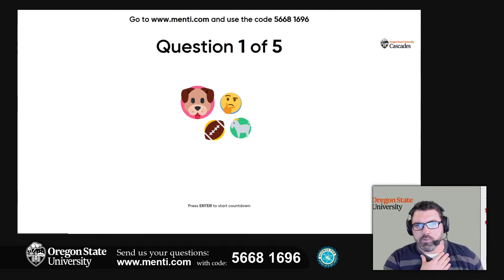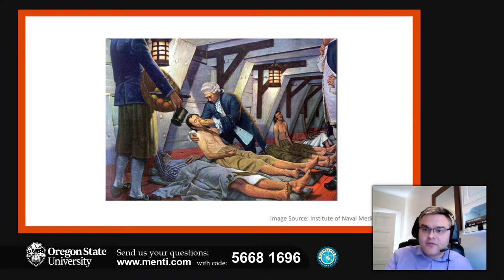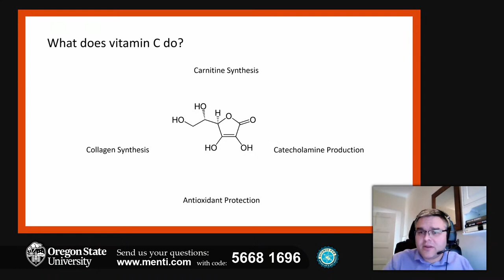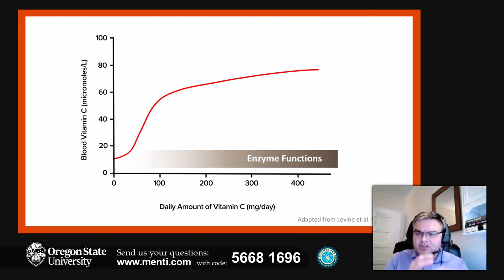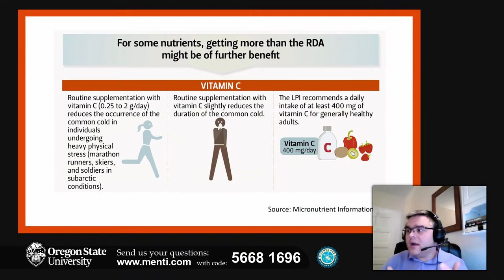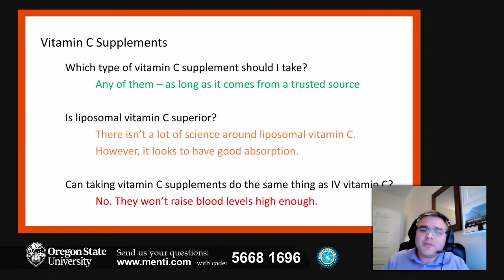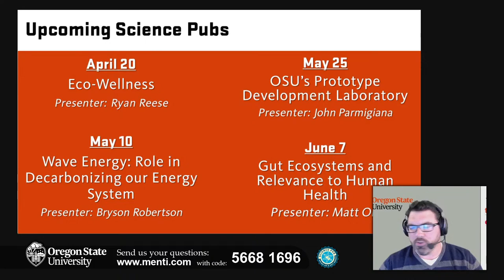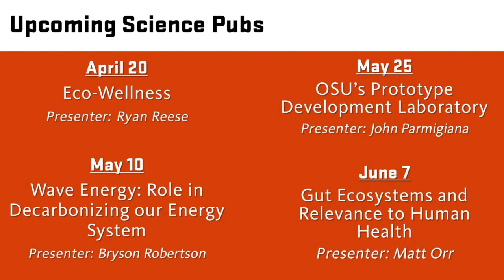Science Pub -Vitamin C and Health: Fact vs. Fiction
Speaker:
Alexander J. Michels, Research Coordinator, Linus Pauling Institute, OSU

Event Description:
50 years after Linus Pauling revealed to the word the health benefits of taking vitamin C, we are still learning new things about it. However, the public view of vitamin C is often shrouded in misinformation.  This event will explore vitamin C and how it might be useful in treating cancer and the common cold to COVID-19 and beyond.  Learn what researchers know - and what they still have left to learn - about this amazing molecule.

Sponsors of the OSU Science Pub include OSU and OSU-Cascades, and OMSI, with production by Connect Central Oregon, a collaborative program with the OSU-Cascades Innovation Co-Lab.